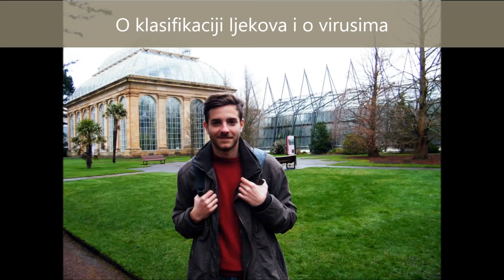Tabletomanija - Aleksa Stanisic [GPN s02e07]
Koje grupe ljekova postoje, kako djeluju, gdje i kako griješimo u upotrebi. Šta su virusi, šta bakterije, kako se boriti protiv njih. Poseban akcenat je na priči oko antihistaminika (sedativa) tj. naše kljukanje bromazepamima,  bensedinima, trodonima itd. Kako stoje stvari sa vakcinacijom? Da li biljna medicina i homeopatija imaju ikakvo utemeljenje?